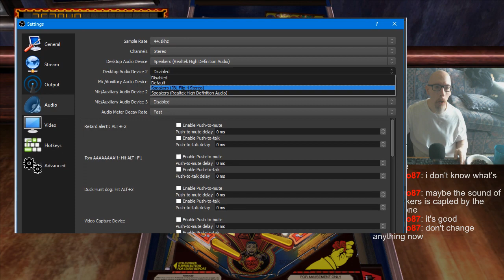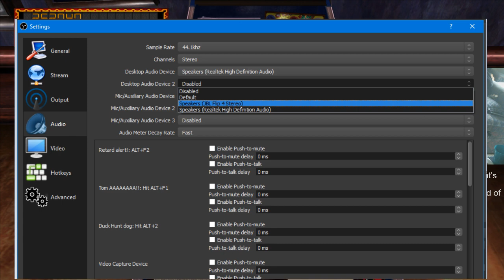Playing whatever doesn't crash (FX3/Arcade/Zaccaria/etc). | Rando tables | Part 1 of 2